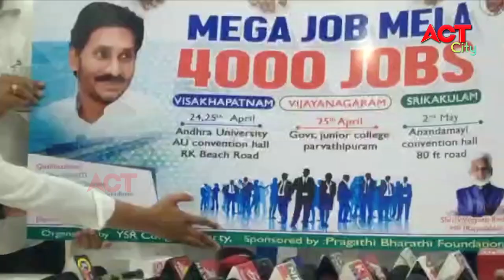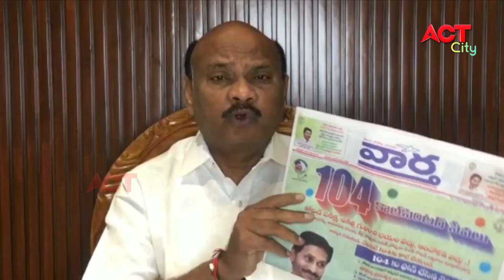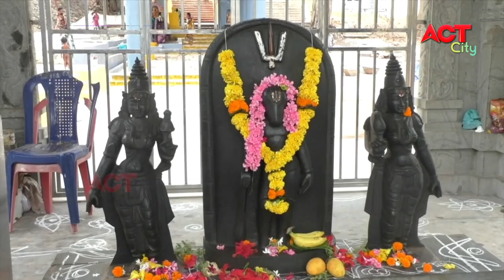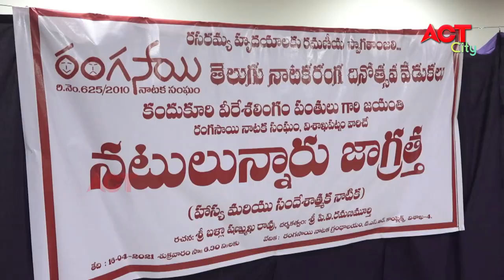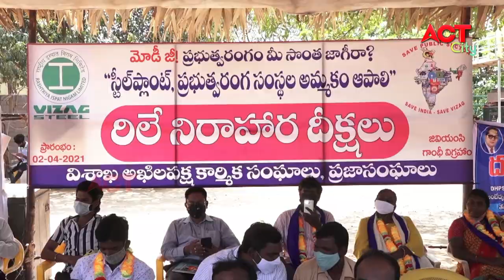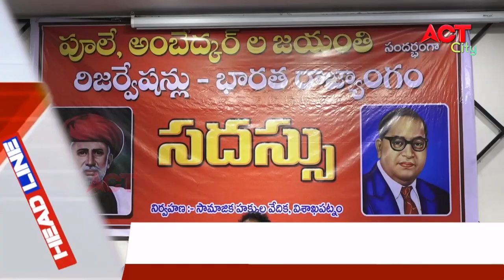MORNING ACT CITY VIZAG NEWS 17-04-2021